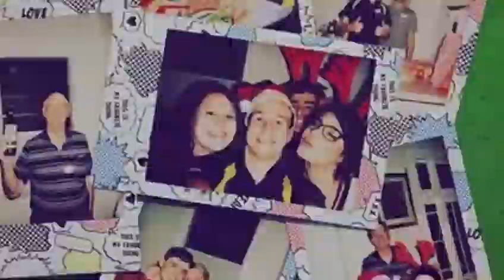Marist house Brisbane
358 Given terrace, paddington Brisbane.
Paulo Rezende
Gerard hall
Chris
Hayden